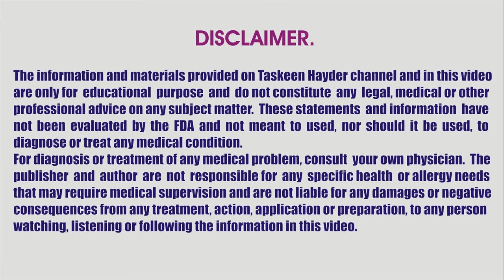Tango pindlion me dard ka ilaj / Pathon ka khichao / Leg pain & cramps Treatment / Joron ka dard.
Tango pindlion me dard ka ilaj / Pathon ka khichao / Leg pain & cramps Treatment / Joron ka dard. Tango piondlion  me dard kiyo hota hai, pathon ke kinchao ki alamat, asbab, symptoms, causes and treatment in urdu hinid. Tango pindlion aur ghutno me dard, jakran, bechaini, akran aur pain ka desi ghjarelu upay. Legs pain, joint pain and knee pain treatment home remedy. Tango me karal parna, nason ki kamzori, sujan aur waram, tango ki kamjori door karne ke best nuskha. Nason ki kamzori, nas pe nas chdhana, nas dab jane se tango pindlion me dard aur jismani dardon ka behtreen ghrealeu ilaj in urud. For more information about health in urdu, health and beauty tips, home remedies, upchar, desi nuskhe and totke, tib e nabvi, urdu nuskha jaat and much more please subscribe our channel Taskeen Hayder.